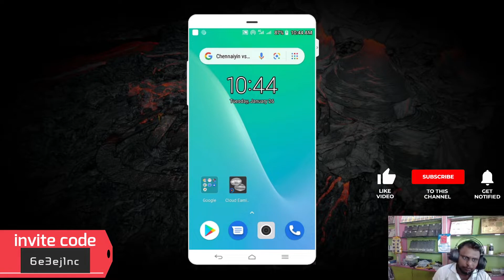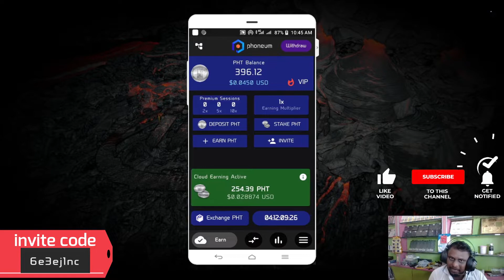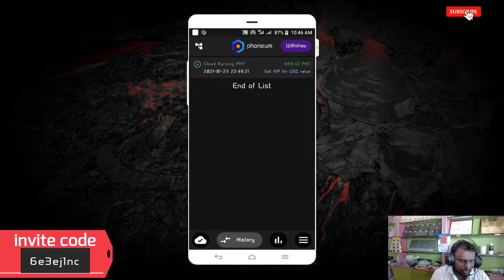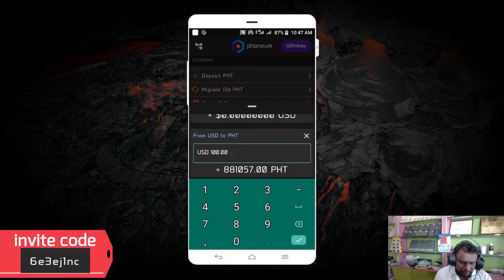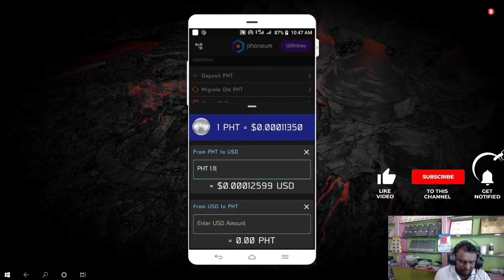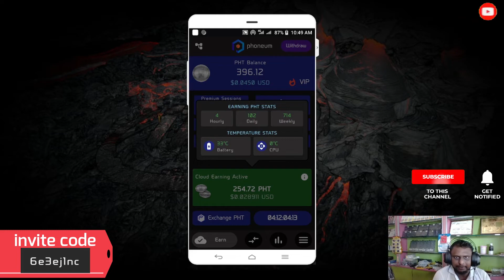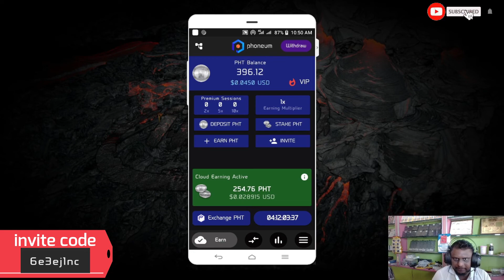HOW TO EARN FREE PHT ( WEEKLY 10,000 PHT ) IN ANDROID MOBILE WITHOUNT ANY INVESTMENT - (TEW) - TAMIL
CODE: 6e3ej1nc

👇👇2nd group

Tamil Earning Way is a Trusted Channel that provides you various ways through which you can Earn Money regularly. I will try to tell You different ways through which you can earn money without investment.